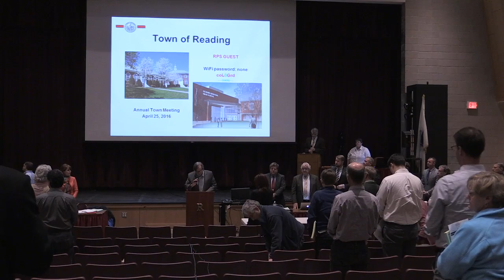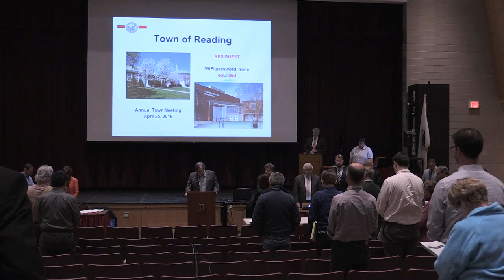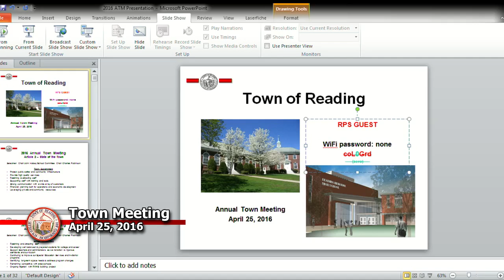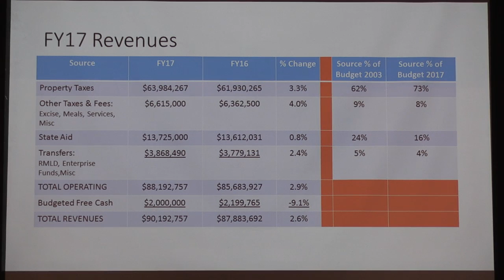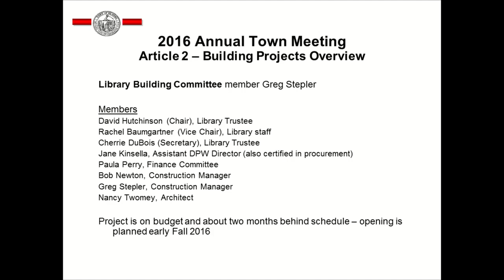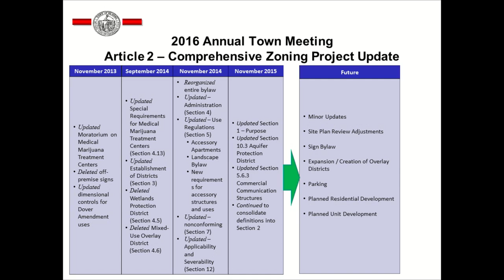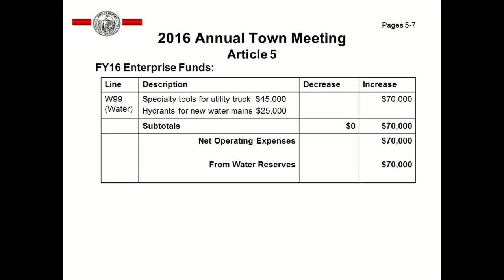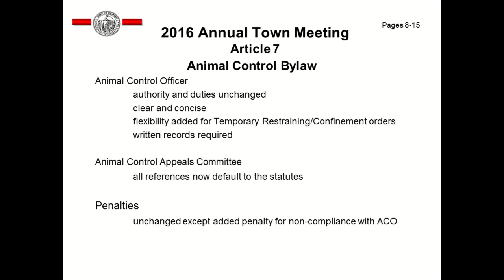Annual Town Meeting 04/25/2016 (Night 1)